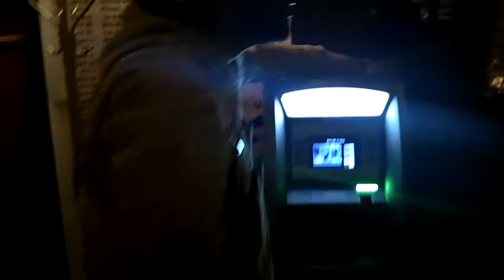Bros still icing bros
bunch of guys drinking smirnoff ices when their friend buys a round. gettin' iced.